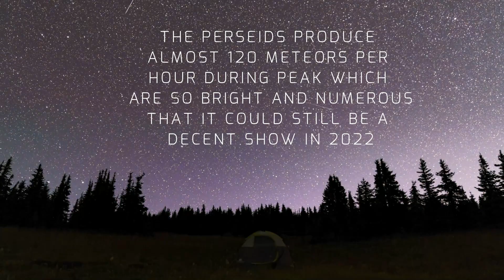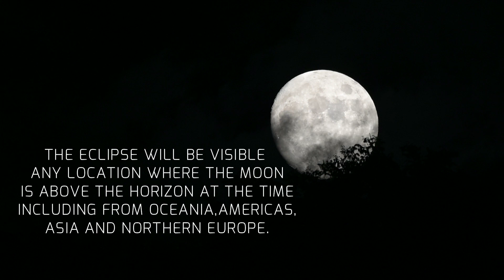Best Astronomical Events of 2022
Today, In this video, we will look at important astronomical events of 2022; meteor showers, eclipses, and planetary conjunctions. This is going to be a awesome year for stargazers.
Hope, we will get some nice surprises in the coming year related to new comets.